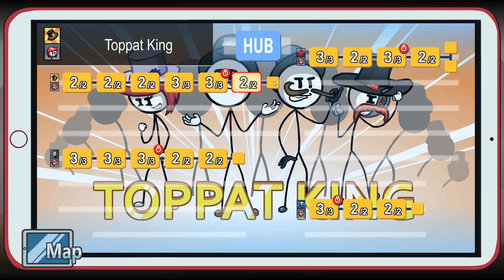The Henry Stickmin collection | Completing the mission (King Toppat) | Gameplay español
Completing the mission es el sexto escenario que afrontará Henry a lo largo de una gran historia llena de humor y comedia en la que el jugador podrá tomar decisiones que SI afectaran al juego. Os traigo Completing the mission con todo su contenido en un gameplay español con todo subtitulado.